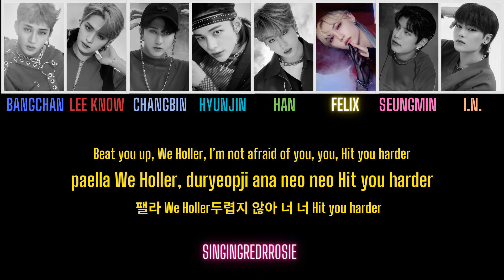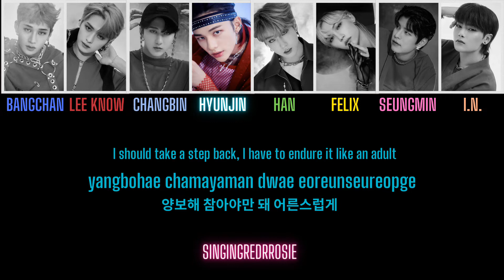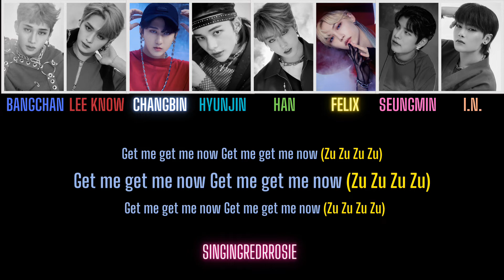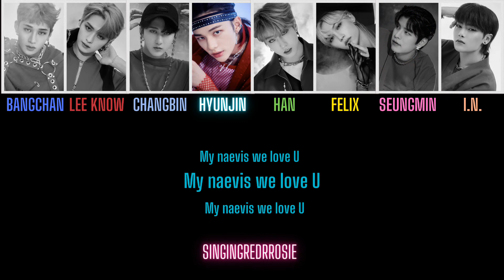HOW SKZ WOULD SING AESPA'S SAVAGE